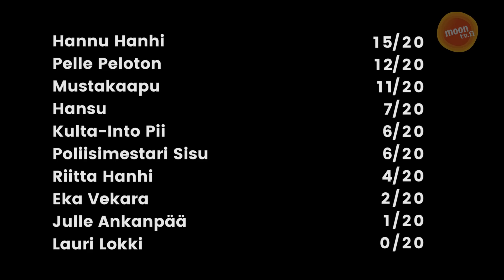Tunnistaako Nuoriso Aku Ankan -hahmot?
Hoxhox! Jos haluat tietää miten itse pärjäisit, tee testi täällä